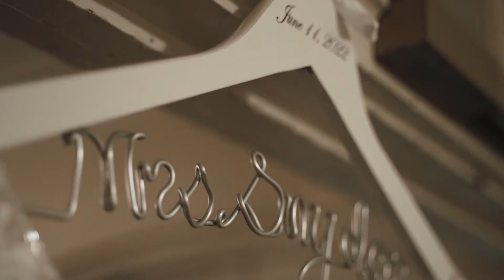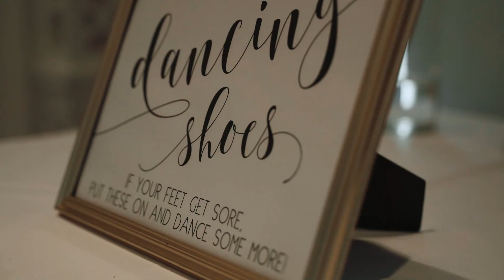Sara & Kyle | Wedding Film